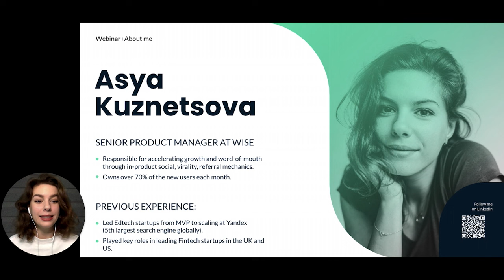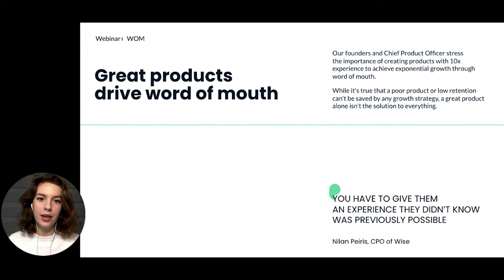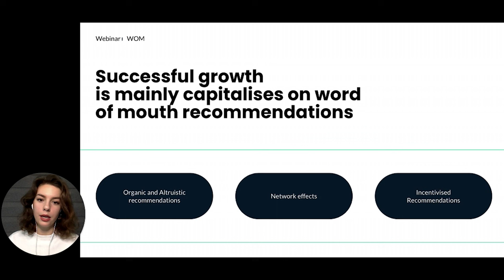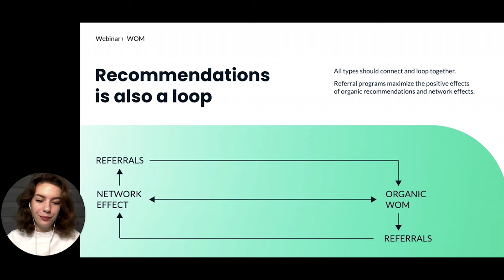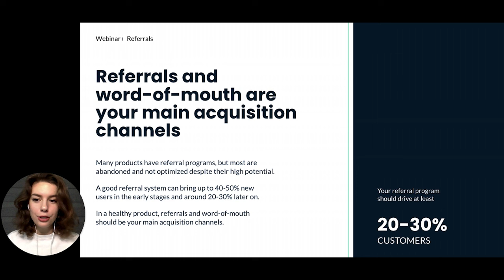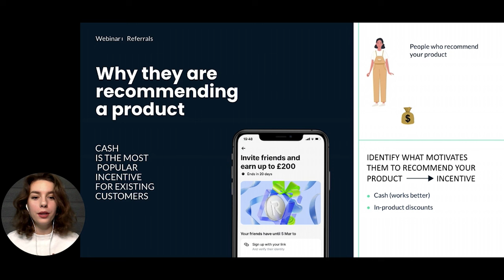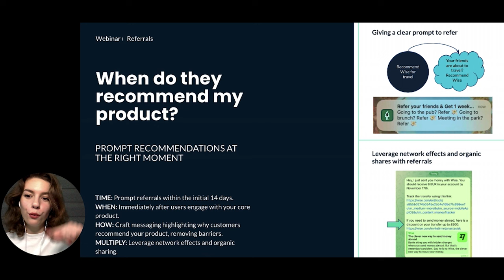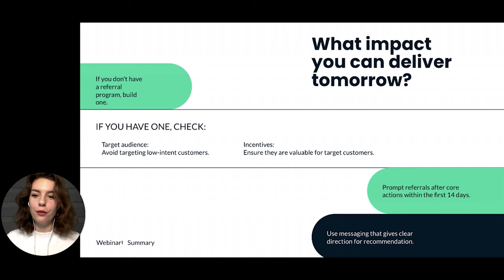Webinar: Unlock Exponential Growth Through Referral Programs by Wise Sr PM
Referral programs, often overlooked, hold the key to accelerated product growth. These programs can secure up to 40% of new users while significantly cutting marketing expenses. This talk will unveil the impact of referral programs on product success, guide you in tailoring them to your product's strengths, and provide strategies to build or enhance programs for maximum impact. By the end, you'll have a clear understanding of steps to fuel your product's growth through strategic referral initiatives.

Key highlights:
✅ Why Referrals Matter: discover their impact on user acquisition, loyalty, and marketing efficiency.
✅ Referrals 101. Craft Your Tailored Referral Program: learn the essentials and identify program types aligned with your unique product.
✅ Maximise Growth Strategies: explore key strategies to optimize your referral program for success.

ABOUT THE SPEAKER:

🚀 Asya Kuznetsova is a Senior Product Manager at Wise (formerly Transferwise). She focuses on boosting organic growth and word-of-mouth, consistently bringing in over 70% of new users each month. In her previous experience, she has successfully led Edtech products from MVP to scaling at Yandex (5th largest search engine globally) and played key roles in leading Fintech startups in the UK and US.